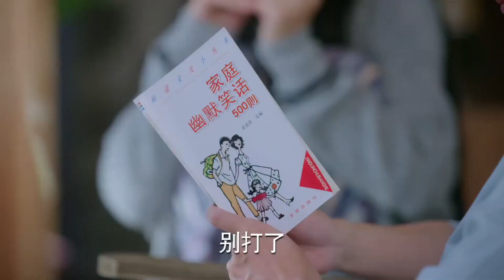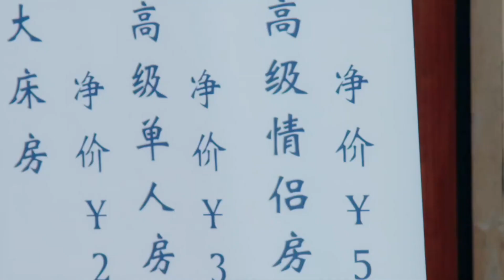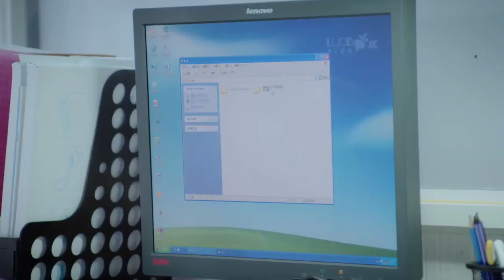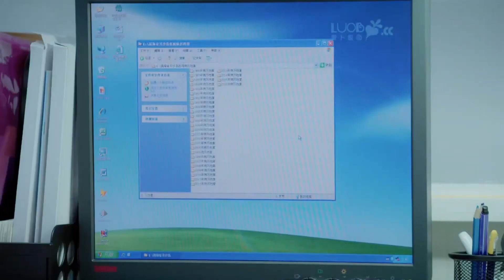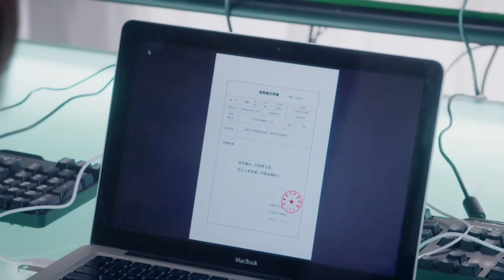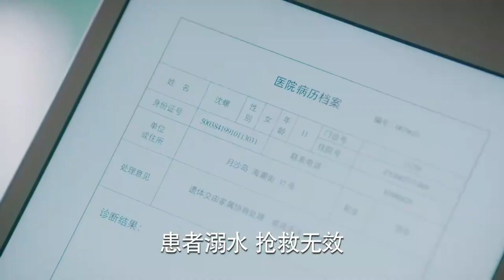家庭伦理电视剧【偷情🔞 13】|与陌生男同居、和前老公偷情，她突然从梦里惊醒，现实中的她老公出轨小三上门，之后她该怎么办😥|主演：倪妮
剧名Name：偷情🔞
主演Cast：倪妮
简介：与陌生男同居、和前老公偷情，她突然从梦里惊醒，现实中的她老公出轨小三上门，之后她该怎么办😥